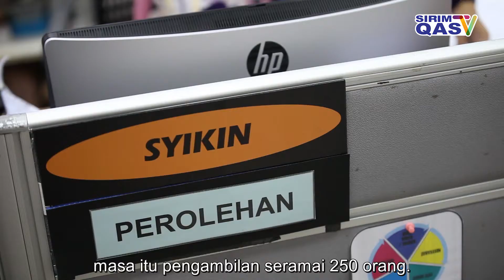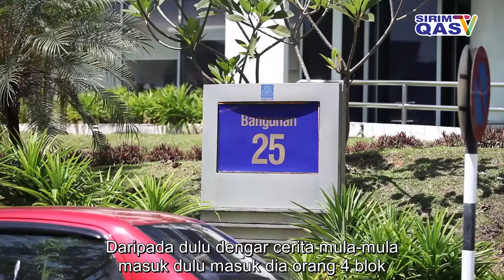Life at SIRIM: Puan Norashikin